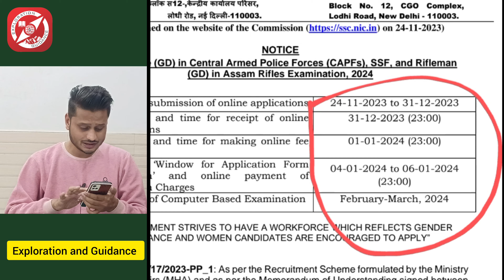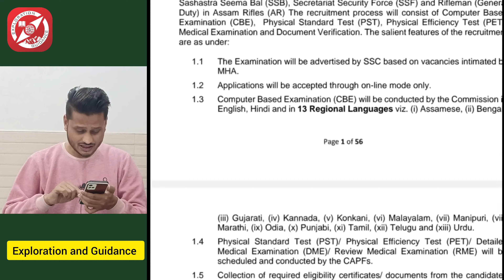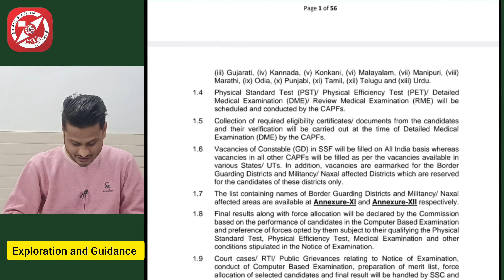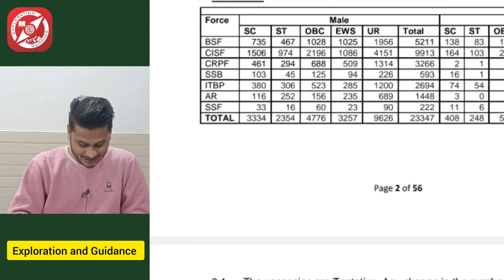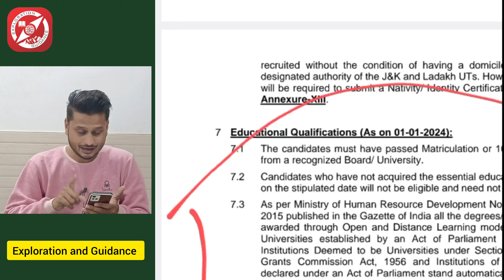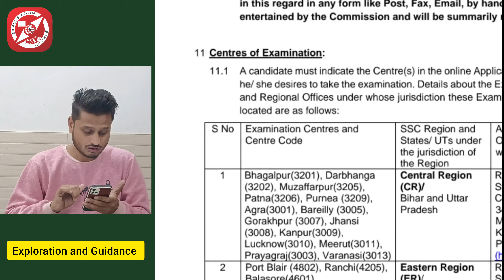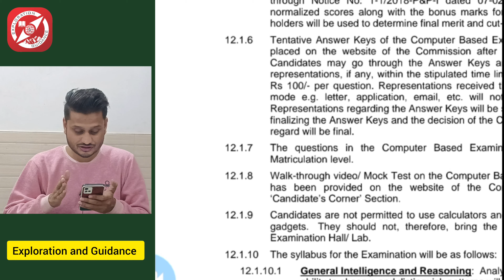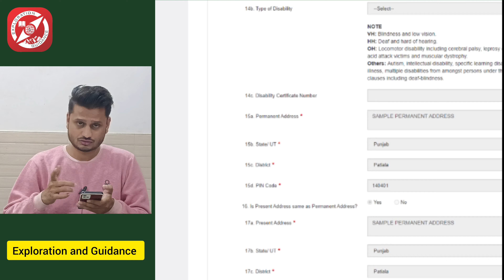SSC Constable GD Recruitment 2023 – 24 | Apply Online for 26146 Posts | SSC पास करने के बाद ?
Staff Selection Commission (SSC) has published notification for the recruitment of Constable (GD) in Central Armed Police Forces (CAPFs), SSF, and Rifleman (GD) in Assam Rifles Examination, 2024. Those Candidates who are interested in the vacancy details & completed all eligibility criteria can read the Notification & Apply Online.